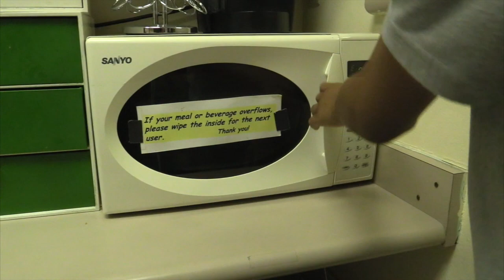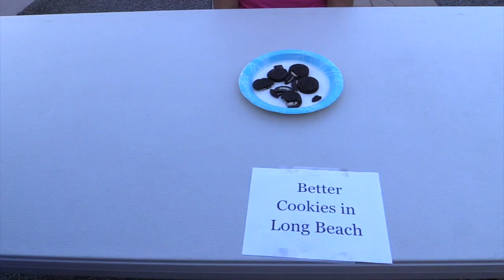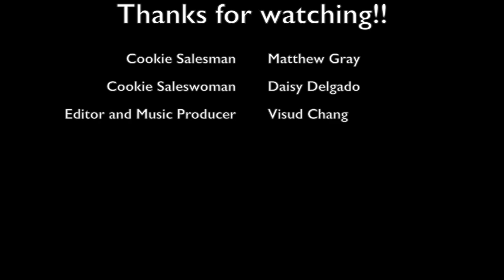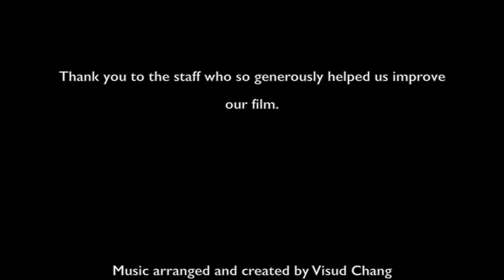DMV Productions Down Town Long Beach 2019